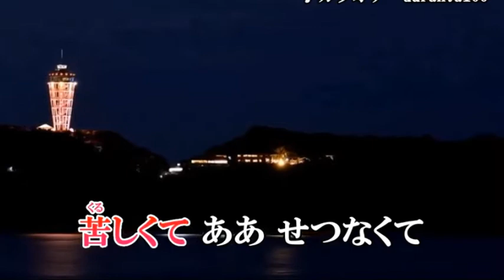『なぎさ橋から』秋元順子 cover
情けないわね　ふたりとも
ハーフワインで　こんなに酔って
嬉しかったわ　今夜のお酒
あなたはちっとも　変わってなくて
やさしくて　ああ　冷たくて
いとしくて　憎たらしくて…
歩きましょうか　なぎさ橋まで
あのバスストップ
あなたは駅に　わたしは家(いえ)に
I'm sorry for us two people
we got so drunk with half wine
I was happy tonight's sake
You haven't changed at all
It's kind, oh, it's cold
Being dear and hateful ...
Let's walk to Nagisa Bridge
That bus stop
You are at the station, I am at home
(不再作歌詞翻譯了，只要把歌詞丟至google translation就可以知道呀)